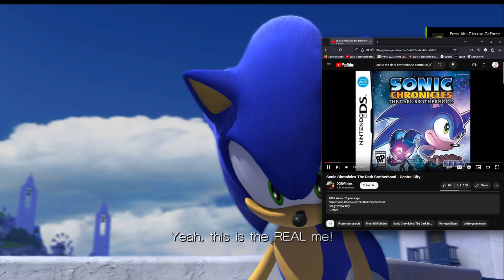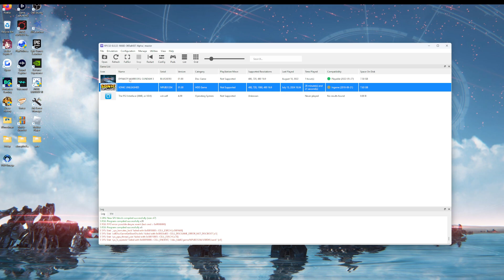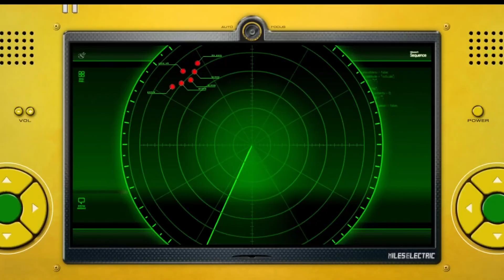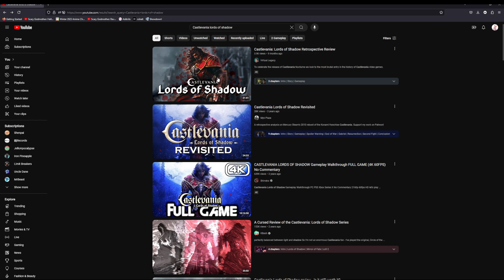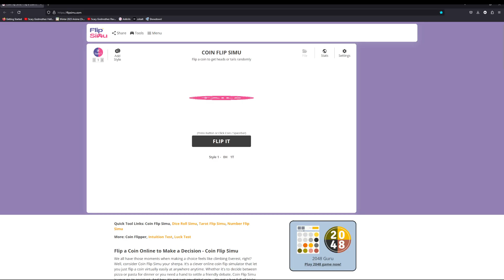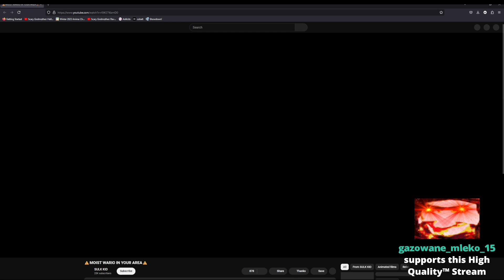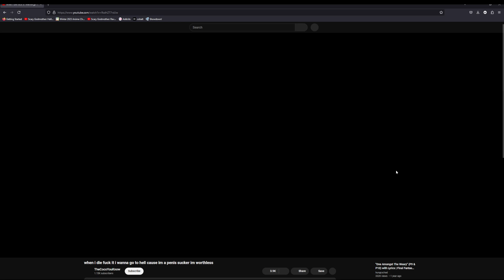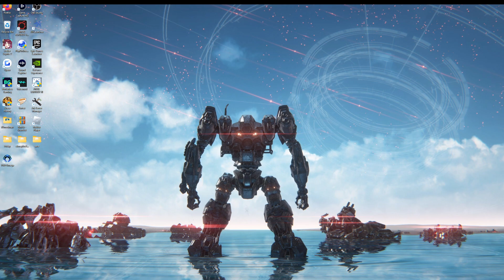Why do you all keep asking for the weirdest birthday games | Sonic Unleashed Part 1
Milky unleashes the worst thing to happen to the furry community since the release of Sonic 1 with Sonic: Even Furrier Edition (Unleashed)

Milky's Twitch Channel (Streams Every Monday, Wednesday & Friday at 10 am EDT)